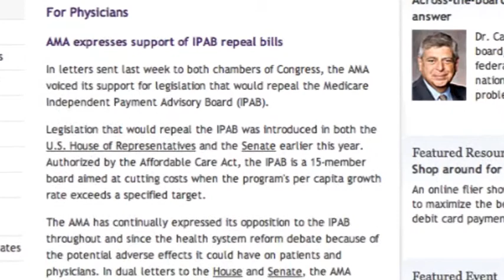Supreme Court Decision Just the Beginning for Health Reform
In a landmark ruling, the Supreme Court upheld a majority of Affordable Care Act on June 28, declaring it constitutional. The announcement fueled the growing crowd outside the court, both supporters and opponents of the law. While most of the law was upheld, the Court did strike down the provision withholding Medicaid funding from states who opt out of the expansion. Days after the announcement, it's unclear how many states will choose to opt out. Such a decision would likely mean that many who were expected to be newly insured would go without coverage. Meanwhile, many physician groups have voiced support for the Court's ruling. However, they continue to call for eliminating the law's Independent Payment Advisory board and implementing malpractice reform. The Republican Doctor's Caucus vowed to repeal all or parts of the health law, starting with the IPAB. However, with a Democrat-controlled Senate and White House, full repeal is unlikely. But doctors say they'll still be fighting for a permanent replacement to the Sustainable Growth Rate formula, medical liability reform, and an IPAB alternative.